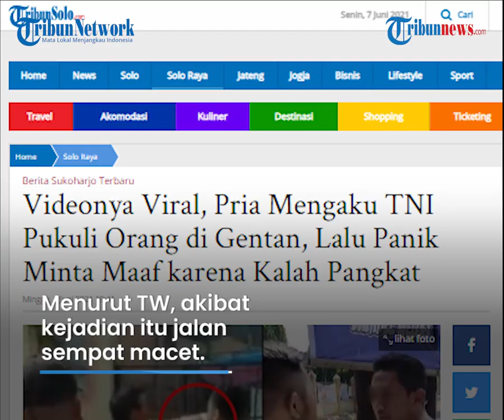Ngaku Anggota TNI dan Pukuli serta Amuk Warga di Sukoharjo, Akhirnya Minta Maaf Karena Kalah Pangkat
TRIBUN-VIDEO.COM - Seorang mengaku sebagai anggota TNI amuk dan pukuli warga di Gentan, Kabupaten Sukoharjo, Jawa Tengah pada Minggu (6/6/2021) terekam kamera.

Seusai melakukan aksinya, pelaku pun lantas menyampaikan permintaan maafnya.

Hal itu lantaran korban memiliki kenalan anggota yang memilik penagkat yang lebih tinggi.

Pria yang mengamuk itu sempat menunjukkan KTA, alias kartu tanda anggota TNI.

Dari video yang beredar, seorang pria berbadan tegap, memukul seorang pria.

Hal itu lantaran mobilnya diserempet oleh pengendara mobil lain.

Saat dikonfirmasi, saksi mata di lokasi, TW (35), peristiwa itu benar terjadi pada Minggu (6/6/2021) pukul 11.00 WIB.

Bahkan, pria arogan itu juga mengamuk ke seorang driver ojek online.

"Tadi ramai sekali, keributan dua orang itu," katanya.

Menurut TW, akibat kejadian itu jalan sempat macet.

"Semua orang waktu itu mau ikut melerai sehingga jalanan jadi macet," imbuhnya.

Ia juga membenarkan bahwa sang pria sempat mengaku sebagai anggota TNI.

"Ada stiker TNI di mobilnya," jelasnya.

TW menyebut kejadian tersebut telah berakhir damai antara korban dan pelaku.

"Sempat dilerai dan ada kesepakatan damai juga," ungkapnya.

Pria itu pun meminta maaf kepada korbannya.

Kasi Pembinaan Potensi Dirgantara, Mayor Oktav Nugraha, memnaggapi terkait kasus tersbeut.

Ia mengatakan bahwa kasus itu masih akan ditelusuri lebih lanjut.

"Oke monitor, biar ditelusuri. Terima kasih informasinya, saya teruskan ke pihak yang berwajib, agar dapat ditelusuri," ujar Oktav. (Tribun-video.com/Tribunsolo.com)

Artikel ini telah tayang di TribunSolo.com dengan judul Videonya Viral, Pria Mengaku TNI Pukuli Orang di Gentan, Lalu Panik Minta Maaf karena Kalah Pangkat,
Penulis: Muhammad Irfan Al Amin